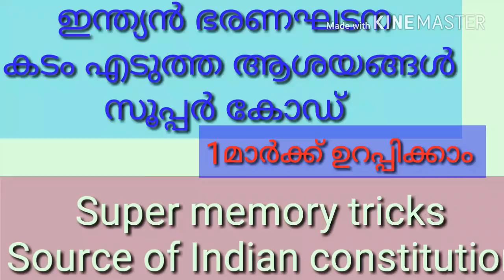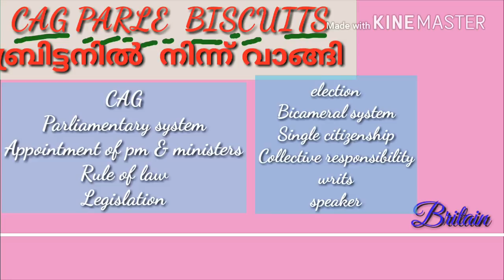KERALA PSC|| INDIAN CONSTITUTION|| MEMORY CODE ||ASSISTANT GRADE ||CIVIL POLICE ||LAB ASSISTANT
Memory code for Indian constitution